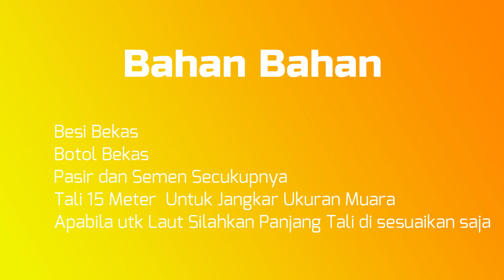🔴 Making A Simple Boat Anchor Out Of Recycled Materials